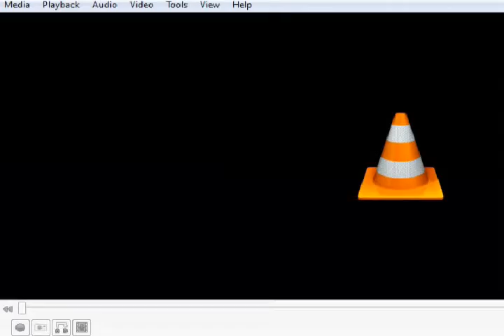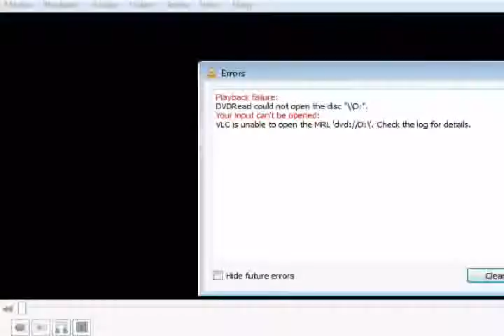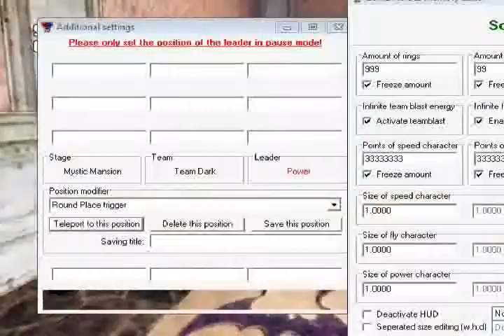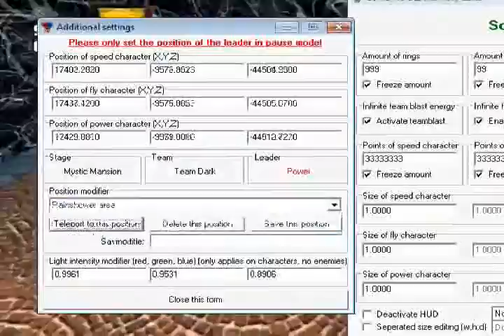Sonic Heroes - Mystic Mansion (Team Dark) Extra Mission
This is and extra mission for team dark on this stage, its defeat 100 enemies.